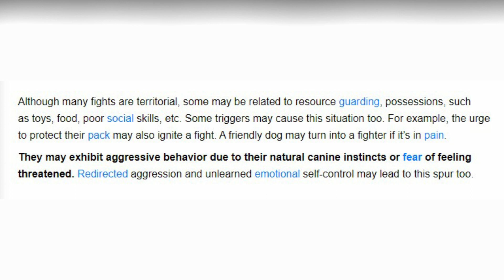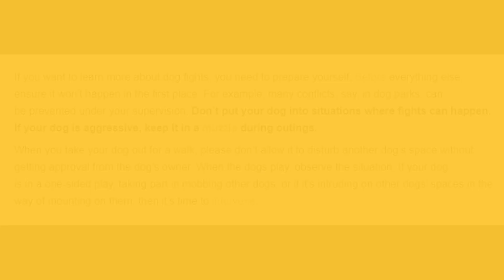How to Stop a Dog Fight | Learn Tricks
Dogs fight for various reasons; territory, protection, overstimulation, etc. Many dog owners may not know how to break up fights when their beloved pet is involved. They may take inappropriate or insufficient actions, which, in the end, may result in some unwanted events. However, there are many ways to successfully achieve this.

"How To Learn Tricks" put together some essential tips so you can approach a dogfight properly and know how to stop one or get your furry friend out safely.

1. Reasons for why dogs fight
2. Stop a dog fight without intervening.
3. Intervene physically.
4. What to do after the fight
5. The takeaway

Watch: • PLEEG - Alive [NC...